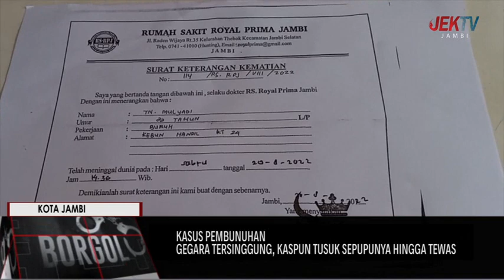GEGARA TERSINGGUNG, KASPUN TUSUK SEPUPUNYA HINGGA TEWAS